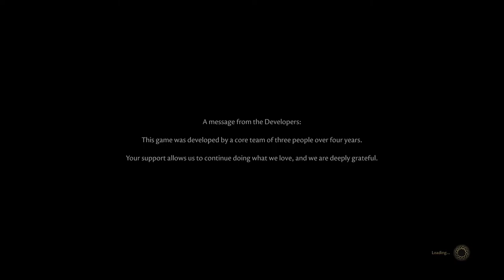The Forgotten City 1